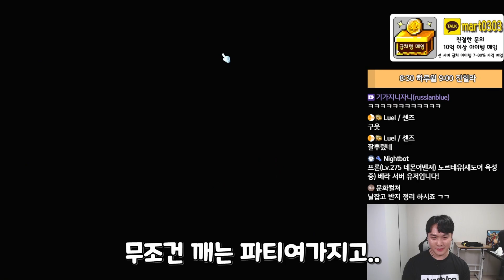[메이플]오늘이 마지막이면 이제 우리 안 보는거 맞죠..?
프론 카톡 : 오픈 채팅 '메이플스토리프론'

급처템 매입 : 카톡 mart0303